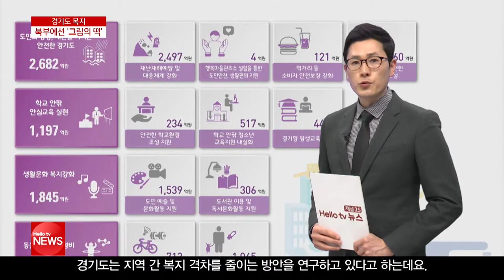무상교복, 무상급식... 경기북부 차별해?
경기 남부와 북부의 지역격차.
도민들의 삶을 좌지우지 하고 있습니다.
특히 복지에서 지역간 불균형이 아주 심하다고합니다.